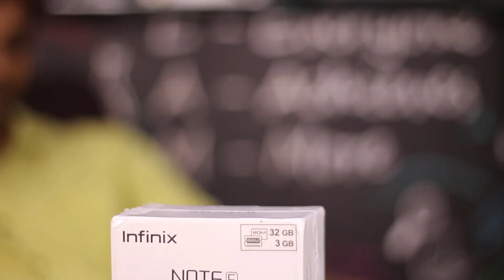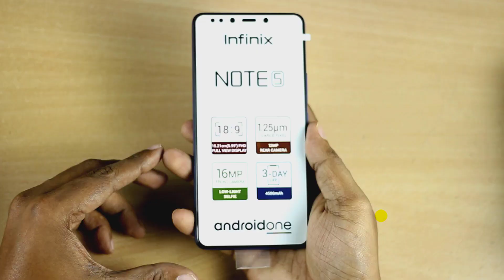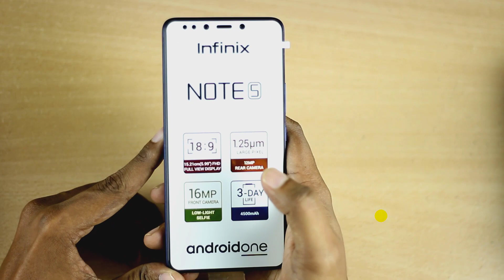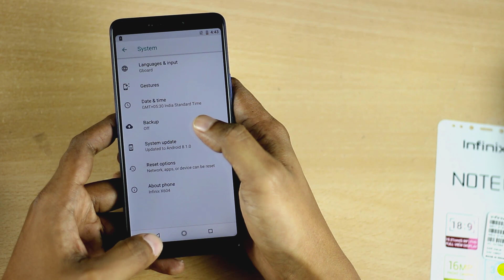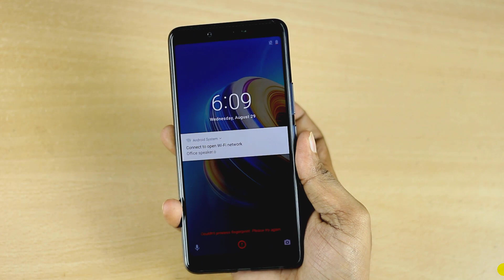Infinix note 5 unboxing telugu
Infinix note 5 unboxing